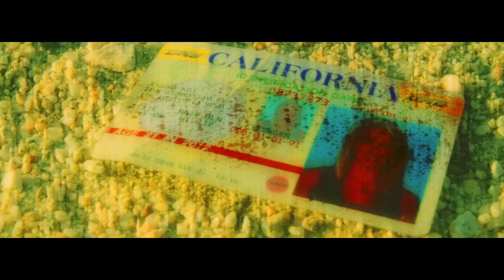SUM 41 - Blood In My Eyes (Official Video)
"Blood In My Eyes" from the Album "Screaming Bloody Murder"

Directed by: Michael Maxxis
Edited by: Dylan Atkinson

WE ARE BACK! Our new album 'Order In Decline' is out everywhere 7/19!

No Personal Space Tour ’19 Dates:

04.30 | San Antonio, TX

05.01 | Dallas TX

05.02 | Houston, TX

05.04 | Orlando, FL

05.05 | Fort Lauderdale, FL

05.06 | Pensacola, FL

05.08 | New Orleans, LA

05.12 | Nashville, TN

05.14 | Atlanta, GA

05.19 | Charlotte, NC

05.21 | New York, NY

05.22 | Boston, MA

05.24 | Lakewood, OH

05.25 | Detroit, MI

05.26 | Chicago, IL

Song: "Blood In My Eyes"

Band Members

Deryck Whibley: Singer/Songwriter/Guitarist

Cone McCaslin: Bassist

Tom Thacker: Guitarist

Dave Brownsound: Guitarist

Frank Zummo: Drummer

Label: Hopeless Records